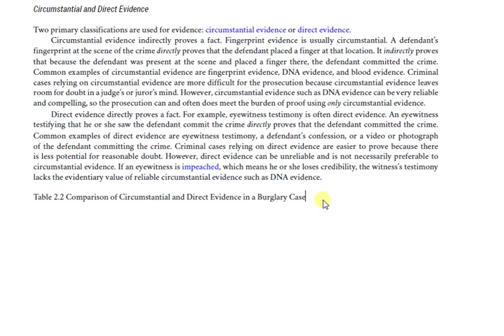4 Circumstantial and Direct Evidence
A criminal prosecution takes place after a defendant violates a federal or state criminal statute, or in some jurisdictions,
after a defendant commits a common-law crime. Statutes and common-law crimes are discussed in Section 1.6 “Sources
of Law”.